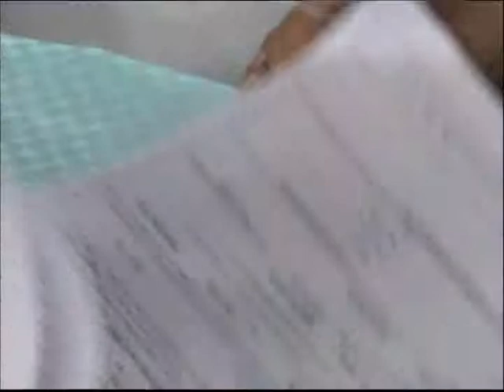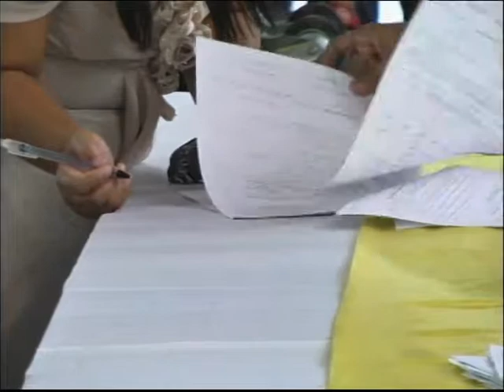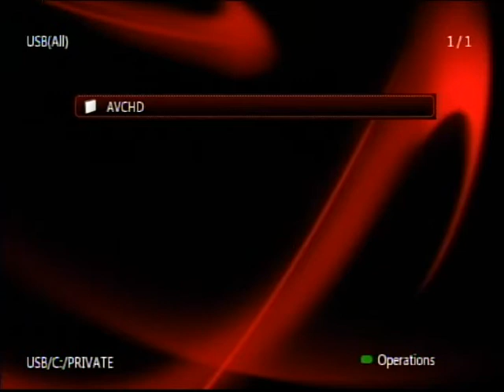Kasalang bayan june 2012 part 9